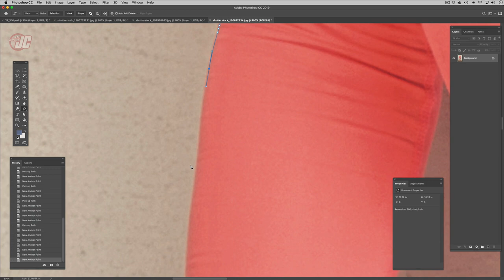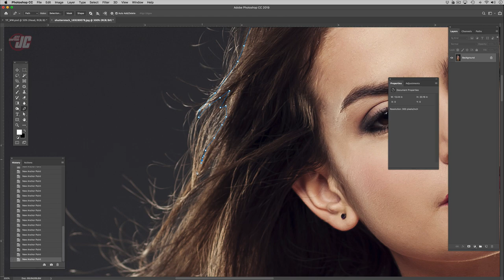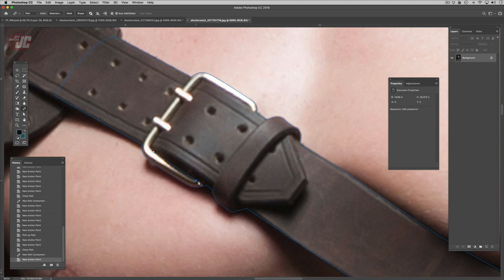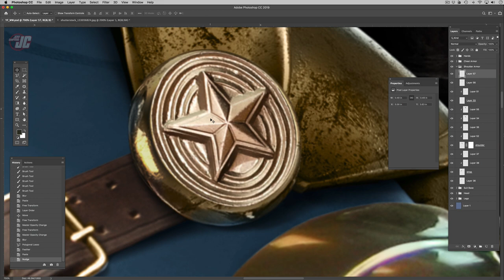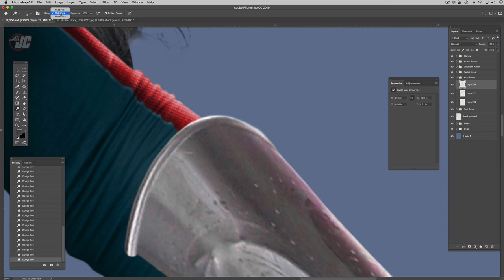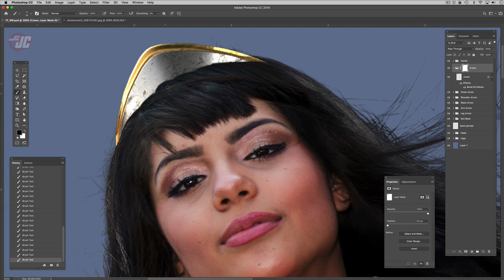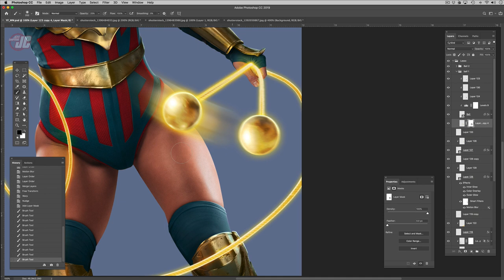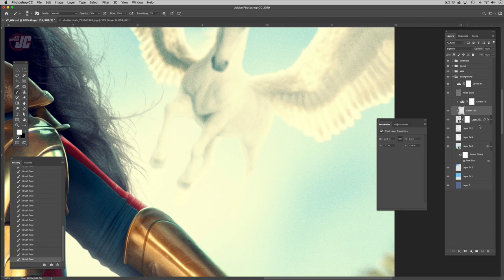Yara Flor Wonder Woman: Photo Manipulation Speed Tutorial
Sit back and watch as I create some photo compositing art of the new Yara Flor Future State version of Wonder Woman. Enjoy!

   (^^purchase hi-res jpegs and layered PSDs!)